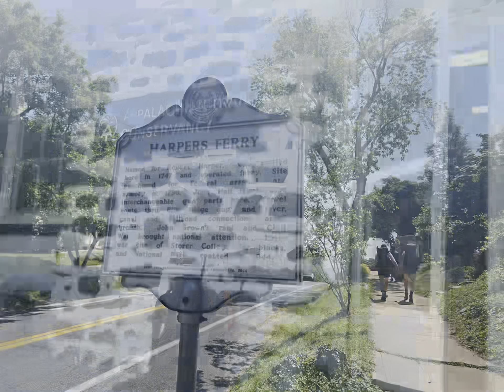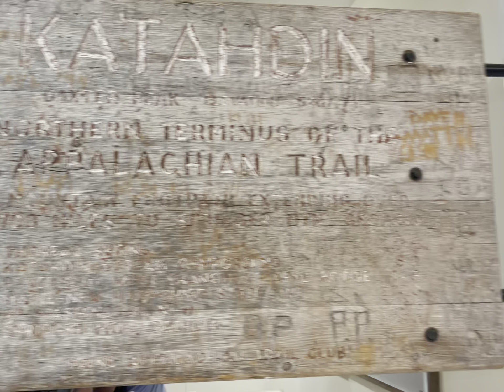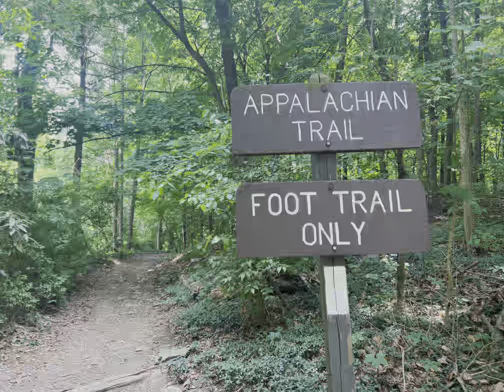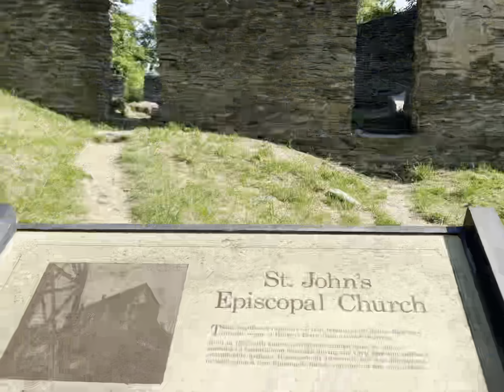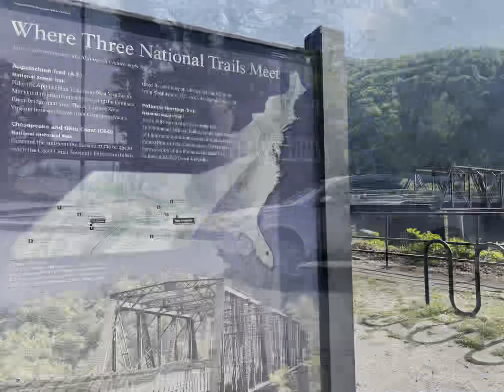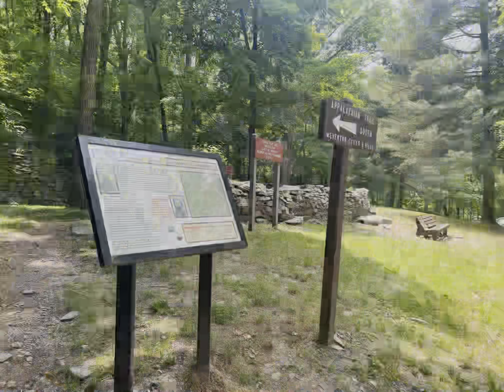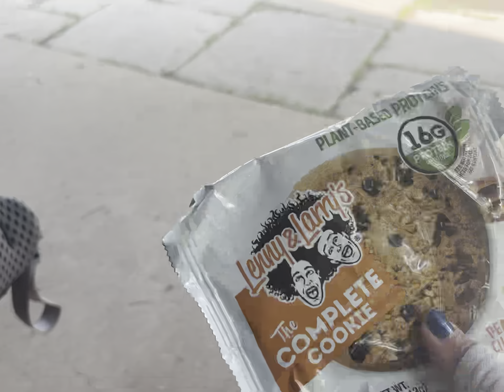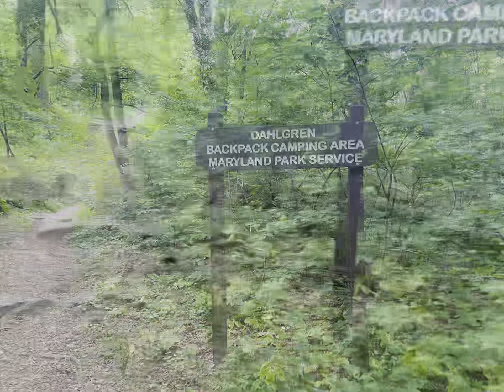She gone and the “Virginias” too | Appalachian Trail thruhike 2023 - Day 96+97+98 | English version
Let’s hike the AT ✨ 2023
2 ZeroDay and back on trail. The hippie one left the trail after West Virginia so I had to move on to Maryland the pre-rocksylvannia 🫠